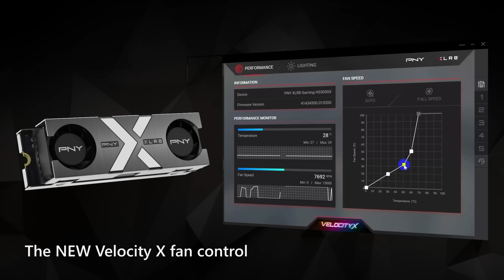【Technology Unboxing】PNY XLR8 CS3150 Gen 5 SSD with ARGB Heatsink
*World 1st PCIe Gen5 SSD with ARGB dual fan Heatsink
*Sequential Read of up to 12,000 MB/s and write of up to 11,000 MB/s
*Faster boot up, rapid application launch, and improved overall system performance
*Unique dual-fan heatsink with thermal sensor & auto fan control
*Intuitive SSD temperature monitoring
*Customize RGB light effect and monitor CS3150 through PNY's Velocity-X software.
Backed by a 5-year limited warranty or TBW